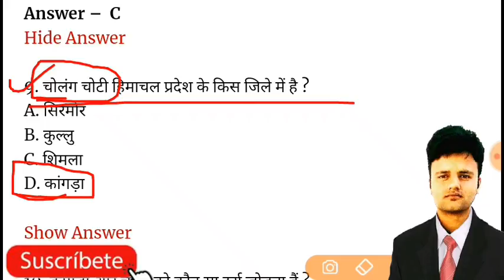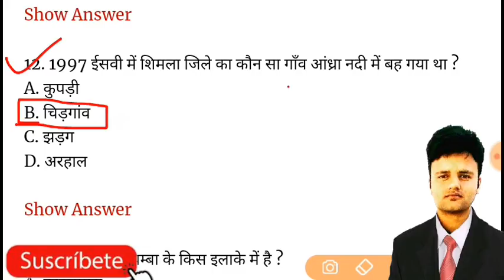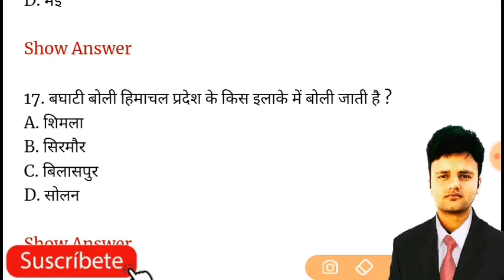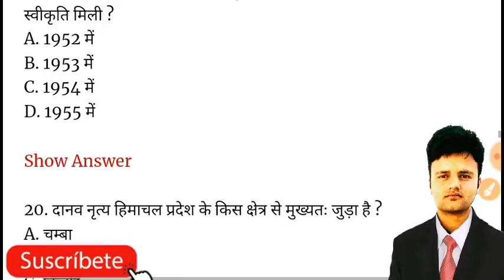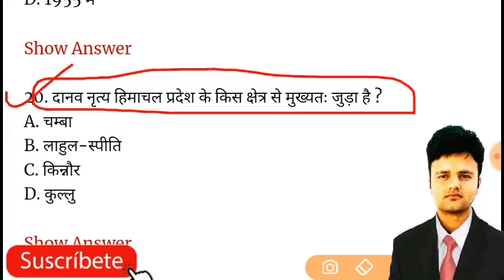HP PUBLIC SERVICE COMMISSION ALLIED || HP GK ALLIED EXAM || HIMACHAL GK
GOVERNMENT JOBS OFFICIAL NOTIFICATION